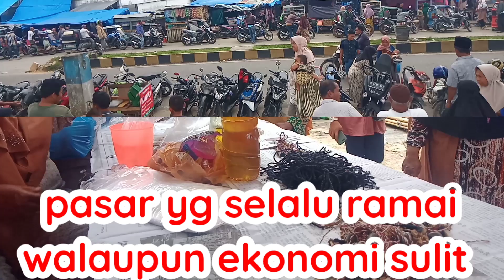pasar kota nopan.. Mandailing natal.sumatera utama.